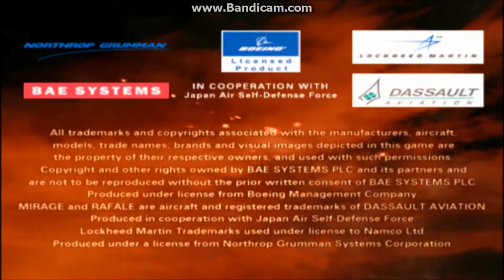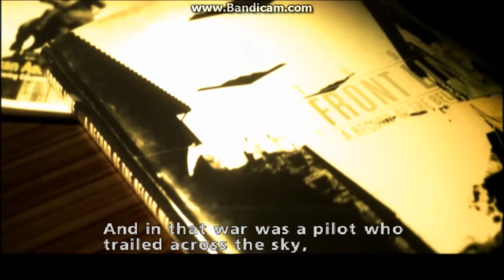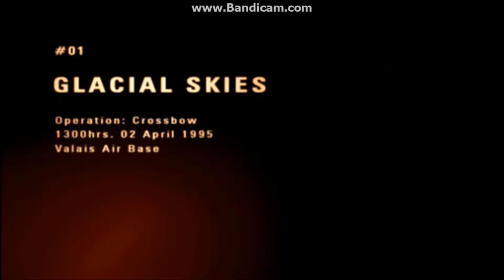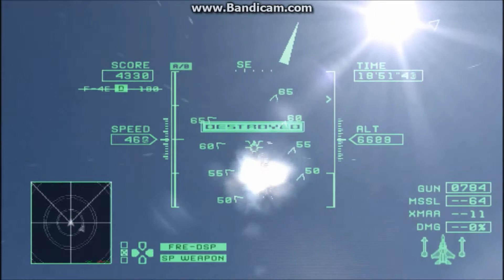Ace Combat Zero Hard Playthrough Mission 1 Glacial skies